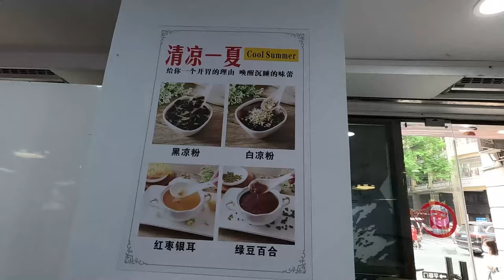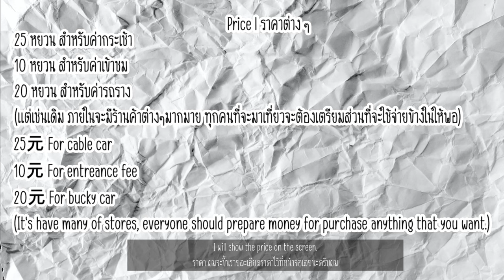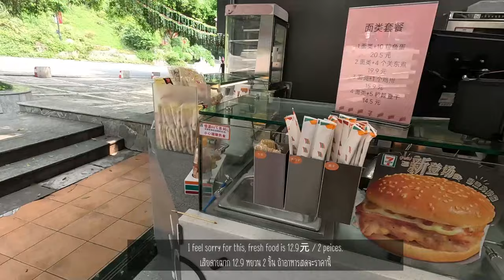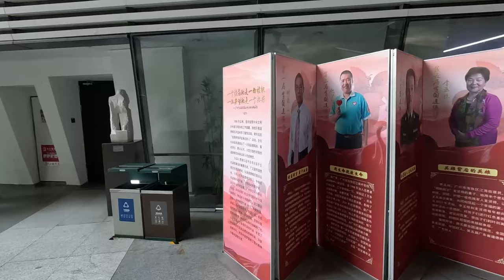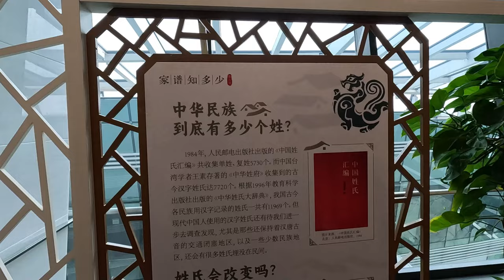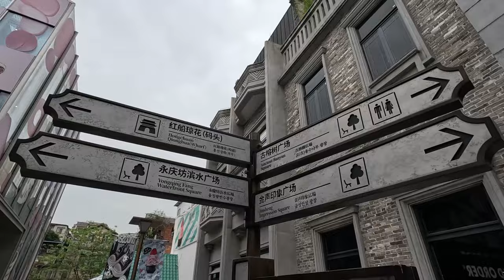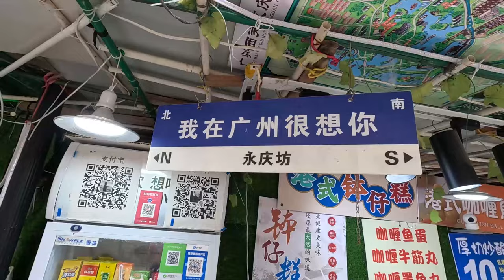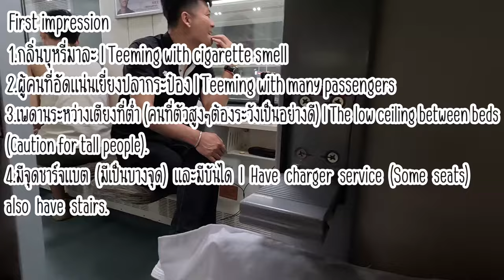(ENG SUB) เก็บตก ก่อนยกก๊วนย้ายเซิฟ(เมืองง) l เที่ยวกับเพื่อนเดอะซีรี่ย์ 8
วันนี้ ผมและทุกคน จะมาเก็บตกกว่างโจวให้ทั่วนะคับผม ก่อนที่จะย้ายเมืองไปยัง 🏖 เกาะสวรรค์ 🏖 แห่งหนึ่งนะครัช

🕐 Timestamp 🕐
00:00 HIGHLIGHT & Intro
00:30 เริ่มวันใหม่
01:27 📍สถานที่แรก Baiyun Shan📍
05:47 กินข้าวกลางวัน พักก่อน
06:55 📍สถานที่ 2 หอสมุดกวางโจว📍
09:32 📍สถานที่ 3 ถนนคนเดิน Shangxiajiu📍
11:18 เติมพลัง ก่อนย้ายเมือง
12:13 กลับที่พัก เตรียมย้ายเซิฟ (เมือง)
13:10 เกริ่นกรุบ ๆ เกี่ยวกับรถไฟ
14:02 เตรียมพร้อมสำหรับ 10 ชั่วโมง
14:28 ถึงแล้ว "เกาะสวรรค์" & Outro

👇👇 Support me 👇👇
              หรือ
True wallet